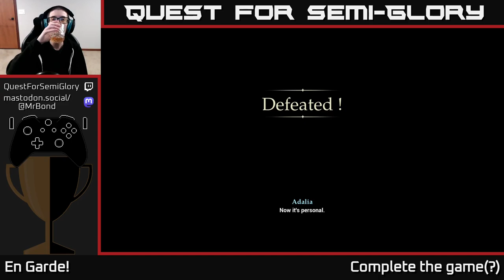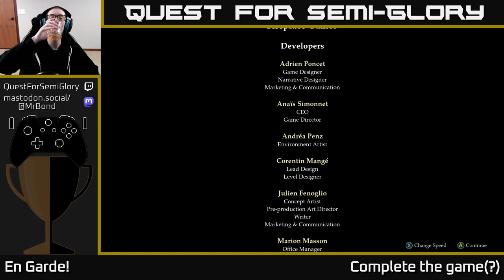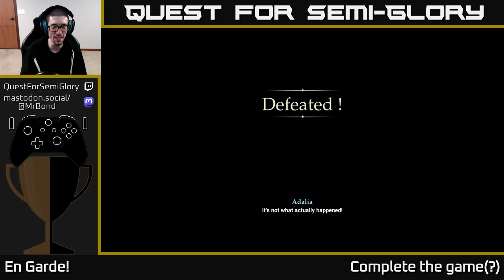Quest for Semi-Glory - En Garde! - Session 3